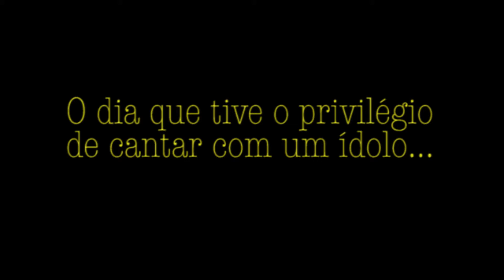Victor e Léo Feat Mateus Xavier - Anunciação - O dia mais feliz da vida!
O dia eu Deus me presenteou com a oportunidade de cantar com o Léo da dupla Victor e Léo e sua banda.
Emoção, felicidade, êxtase, nervosismo e boca seca.
Mix de sentimentos ao cantar com um ídolo e reafirmar que meu sonho é real.

Meus queridos, FAÇA PARTE DO NOSSO GRUPO e vejas antes os novos vídeos, lançamentos, PROMOÇÕES, agenda e muitas novidades!